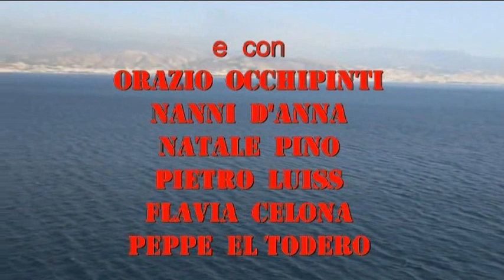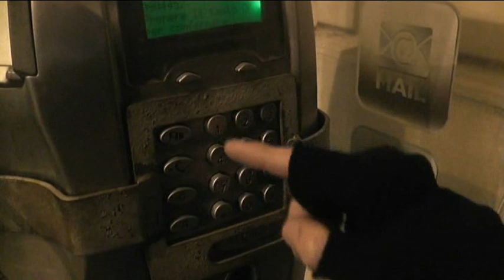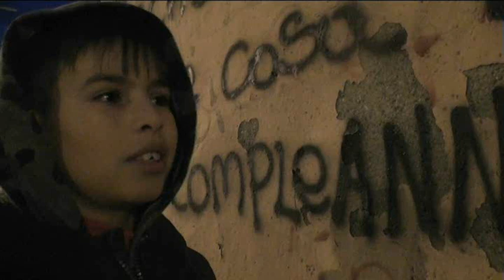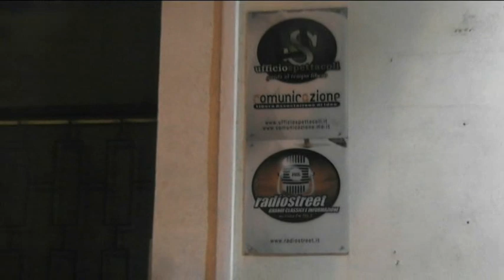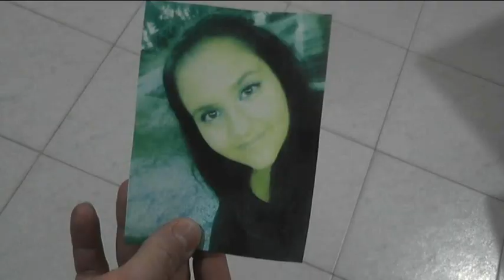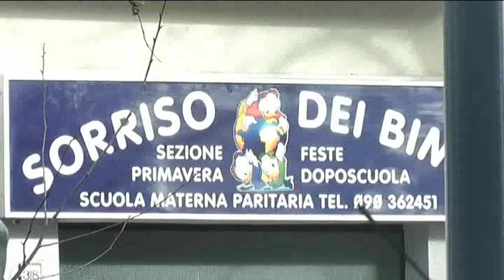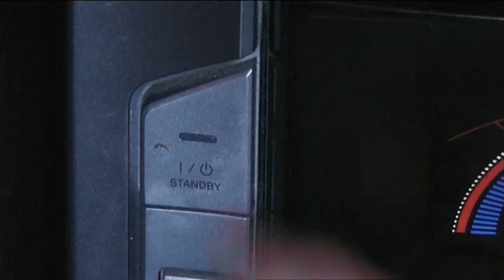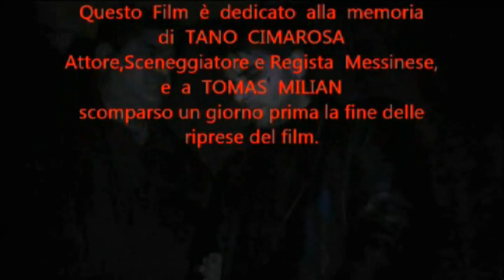NO ALLA VIOLENZA film completo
In memoria dell'attore,sceneggiatore e regista Messinese Tano Cimarosa.
"NO ALLA VIOLENZA"  di Salvo D'Angelo.

Dopo aver vendicato la morte del padre a Napoli, il napoletano Salvatore Esposito si trasferisce in Sicilia, dove gia' vive da tempo   sua sorella Anna.
Dopo essere arrivato a Messina, ritrova il suo migliore amico Rosario e altri suoi amici siciliani .
Una volta  conosciuto il boss Pippo Panarea detto u' calabrese, Salvo e Rosario incominciano una lunga carriera criminale entrando nel giro del traffico della droga, racket delle estorsioni e della prostituzione.
Quando tutto sembra andare per il verso giusto, Salvo si ritrova solo contro tutti, tradito da tutti quelli che lui credeva fossero amici e dal suo stesso boss. avendo trovato l'amore in Valeria, una ragazza che con degli amici gestisce una radio privata contro la mafia, sara' difficile tornare indietro e ricominciare tutto da capo.
il prezzo da pagare sara' molto caro.